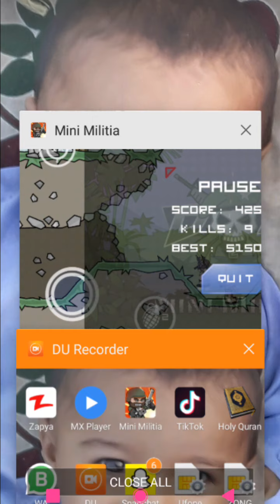Mini minitia live game mini minitia game new game pubg game pubg live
Searches related to mini militia live

mini militia mod apk

mini militia old versionWatch me stream Mini Militia on Omlet Arcade! Follow me for more OmletArcade MiniMilitia.Doodle Army 2 is all about intense multiplayer combat! Battle with up to 6 players online in this 2D fun cartoon themed cross between Soldat and ...Welcome back to Doodle Army 2 Mini Militia. We are back over here today doing mini militia livestream ...Watch me play Mini Militia! ... again later. Streamed live on Oct 14, 2017. Watch me play Mini Militia! Game ...
Watch me stream Mini Militia on Omlet Arcade! Follow me for more:Welcome Back To Doodle army 2 mini militia. Today we have the gameplay of da2 mini militia, we are going ...Welcome Back To Doodle army 2 mini militia Live Stream. Let's Play Together join up Fast! Last Video:- ...
WAITING FOR YOU. This Video contains live mini militia Deathmatch/Capture The Flag gameplay with active ...